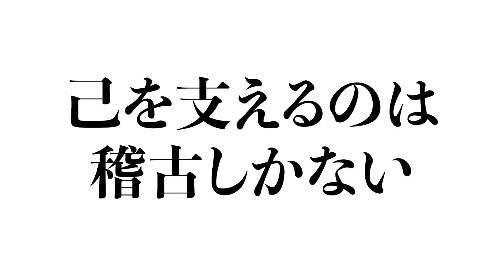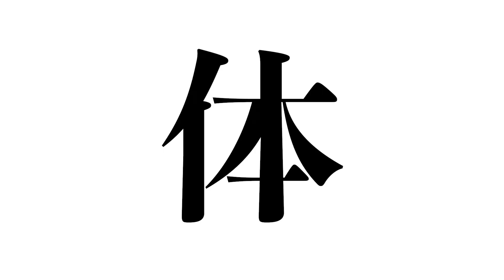ロックとファンクに乗せて大相撲を世界へ届けたい！映画『相撲道～サムライを継ぐ者たち～』境川部屋+髙田川部屋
大迫力の映像と臨場感あふれる音とともに強き男たちの生き様を描いた世界初“大相撲”のエンターテイメント・ドキュメンタリー『相撲道~サムライを継ぐ者たち~』が、2020年10月30日よりTOHOシネマズ 錦糸町、10月31日よりポレポレ東中野ほか全国順次公開。

1500年以上もの歴史の中で日本人の暮らしに深く根付き、今や国技となった「相撲」。そこには知られざる世界があった―。

2018年12月~2019年6月の約半年間、境川部屋と髙田川部屋の二つの稽古場に密着。想像を絶する朝稽古、驚きの日常生活、親方・仲間たちとの固い絆、そして、本場所での熱き闘いの姿を追いかける中で、相撲の魅力を歴史、文化、競技、様々な角度から紐解いていく。勝ち続けなければいけない、強くなくてはいけない。極限まで自分と向き合い、不屈の精神で「相撲」と闘い続けるサムライたちの生き様を描いた唯一無二のドキュメンタリーが生まれた！

この度、監督の熱い想いを音楽に乗せて♪斬新すぎる特別映像2バージョンが完成！

この度解禁となったのは、国技として知られ「和」のイメージが強い相撲とは対極な存在とも言える、“ロックミュージック”そして“ファンクミュージック”のノリノリの音楽に乗せた特別映像！東京オリンピック開催決定をきっかけに、日本人として大相撲の文化、力士の凄さを世界に届けたいという監督の熱い想いから作られた本作。そんな監督の想い代弁するかのように、“ロック”と“ファンク”という世界共通の音楽にのせた特別映像が制作され、完成した！

○【境川部屋×ロックミュージック】...激しいロックなbeatでぶつかりkeiko(稽古)
冒頭からキレッキレにかき鳴らされたエレキギターと、激しくドラムを叩きビートを刻む音楽に合わせて、元大関豪栄道(現・武隈親方)、妙義龍、佐田の海、豊響が次々と登場!「男を磨け、心を磨け、それが境川部屋」という力強いテロップの通り、数ある相撲部屋の中でも随一とされる厳しい稽古が目まぐるしく活写された映像は、疾走感溢れるロック調の音楽とマッチして盛り立てている。

○【髙田川部屋×ファンクミュージック】...超絶ハイテンションな音楽にのせ、己に勝て！髙田川親方の「稽古したから強くなるわけじゃない。強いやつは強いんですよ。でも人間って心が弱いでしょ。そこを支えるのは稽古しかない」という名言からスタート。その言葉を証明するかのように竜電、輝をはじめとする力士たちが、稽古場に響き渡るほどの低いうなり声をあげながら、ひたすら稽古に明け暮れる姿が映し出される。境川部屋とは打って変わり、思わず体がノッてしまいそうなファンク調リズムで、笑顔でちゃんこ鍋を搔き込む力士の表情も印象的!映像の終盤には安芸乃島時代のまわしを締め、気迫たっぷりに稽古場にやってくる髙田川親方の溢れ出る“圧倒的ボス感”も見どころ...!?

これまでの相撲のイメージを大きく覆す、世界初“大相撲”のエンターテイメント・ドキュメンタリーである本作に相応しい斬新さが詰まった特別映像となっている。

■［動画］世界初！ド迫力“大相撲”エンタメ・ドキュメンタリー映画『相撲道～サムライを継ぐ者たち～』予告編
■［動画］エジプト出身の現役力士・大砂嵐が『キング・オブ・エジプト』で吹替え声優初挑戦！